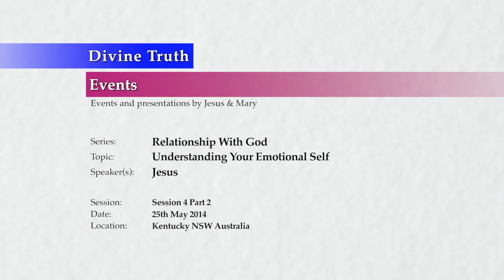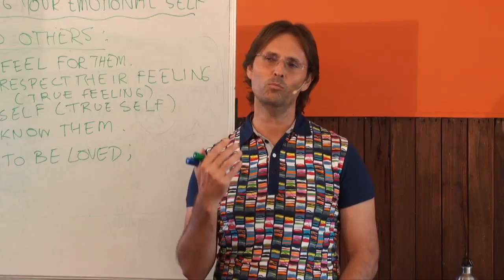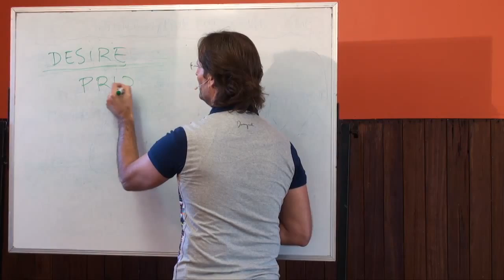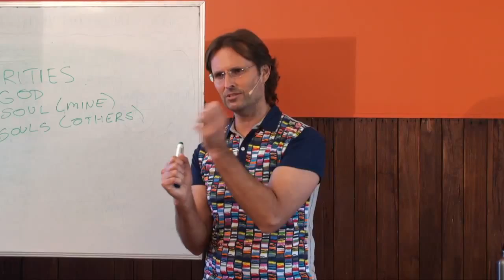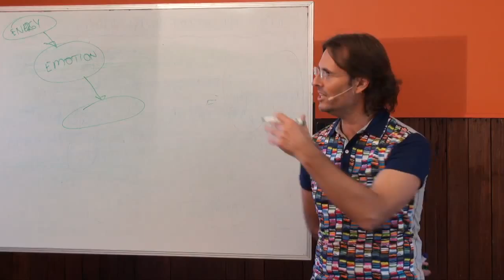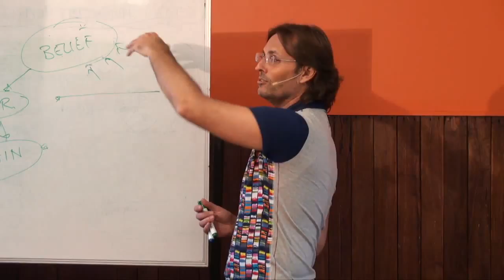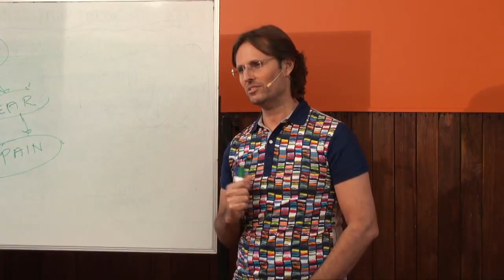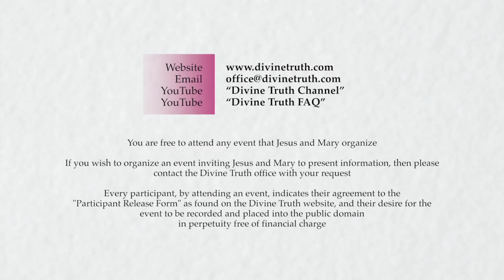20140525 Relationship With God - Understanding Your Emotional Self S4P2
Presented on 25th May 2014 in Kentucky, New South Wales, Australia.
Jesus & Mary talk to a small audience about their relationship with God, and how understanding your emotional self plays a large part in that relationship. This is session 4 part 2 of a multi-session multi-part series.